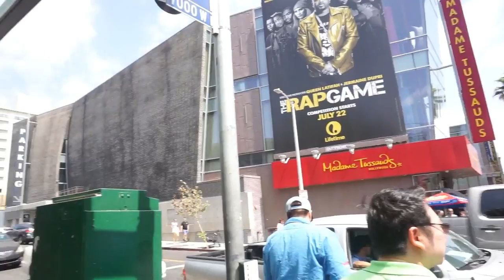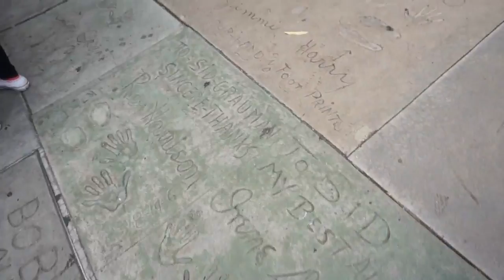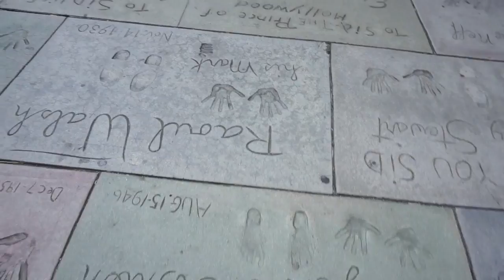Childish Gambino's PHAROS & LA TRIP